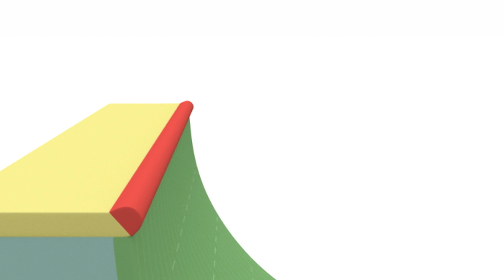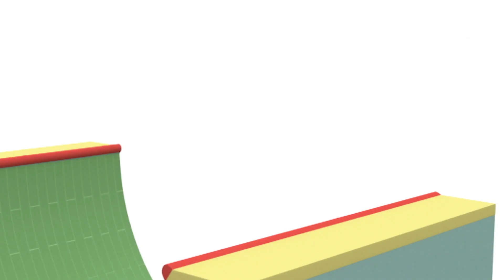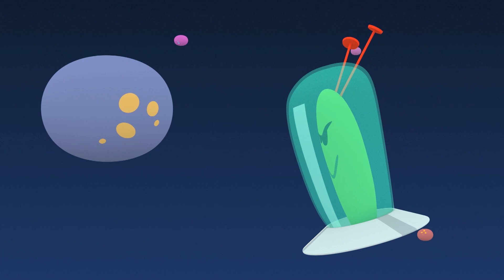🧸 POCOYO FRANÇAIS - Nouveaux jouets [70 min] | DESSIN ANIMÉ pour enfants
✔️ Quels jouets as-tu eu à Noël ? Pocoyo et ses amis découvrent de nouvelles et amusantes façons de jouer avec leurs cadeaux. Amuse-toi avec leurs aventures dans cette compilation spéciale consacrée aux jouets !

Regardez votre épisode préféré en cliquant sur l'un des titres suivants:
00:00:00 Scooter folie
00:08:40 Le téléphone de Pato
00:15:07 Dans le jeu video
00:21:30 Bébé Oiseau fait des siennes
00:27:55  Elly en glace
00:34:25 Roulement de tambour !
00:40:21 Le tambour
00:46:22 Pas touche!
00:52:23 L'art de jongler
00:58:25 La poupée d'Elly
01:04:26 Le conte animé

🛴 Scooter folie 🛴
Pocoyo et Pato trouvent la trottinette d’Elly et décident de la lui rendre.

📱 Le téléphone de pato 📱
Pato a acheté un téléphone portable tout neuf.

🏆 Dans le jeu video 🏆
Le Martien Grognon revient dans l’univers blanc de Pocoyo et kidnappe la poupée d’Elly.

🔴 Bébé Oiseau fait des siennes 🔴
Pocoyo et Pato jouent avec leur nouvelle balle. Tout d’un coup, la balle s’en va toute seule et nos amis doivent la poursuivre.

⛸  Elly en glace ⛸
Pocoyo et Pato s’amusent à faire du patin à glace.

🎺 Roulement de tambour ! 🎺
Pocoyo et ses amis adorent danser au son de la musique de l’orchestre.

🎶 Le tambour 🎶
Pocoyo veut jouer du tambour, mais ses amis sont occupés avec d’autres instruments.

🗼 Pas touche ! 🗼
Pocoyo doit surveiller le joli château qu’Elly a construit avec le jeu de cubes.

🤹 L'art de jongler 🤹
Pocoyo est très impressionné par les jongleries d’Elly et Fred le poulpe. Pocoyo veut jouer lui aussi.

🍼 La poupée d'Elly 🍼
Pocoyo est chargé de surveiller la poupée préférée d’Elly, mais il la casse.

👑 Le conte animé 👑
Pocoyo et ses amis jouent à se déguiser et le narrateur décide de raconter une histoire.